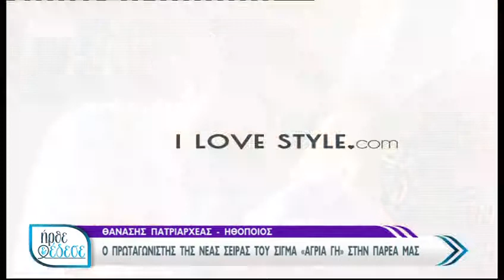ilovestyle.com - Ο Θανάσης Πατριαρχές για τον ρόλο του στην "Άγρια Γη"